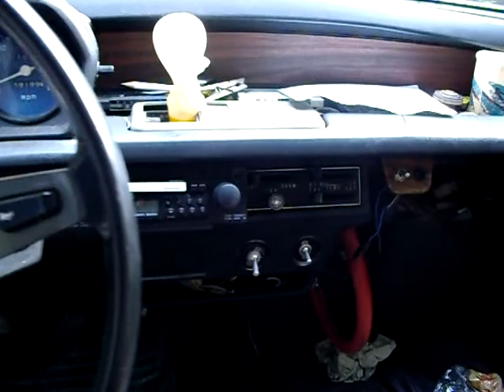Honda CVCC.wmv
Just selling off some of my Grandpa's Cars.